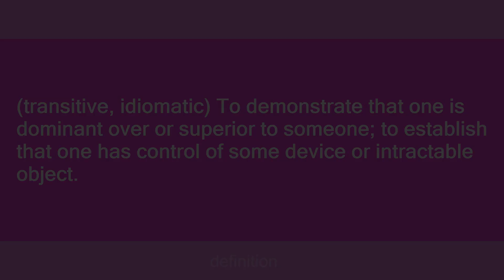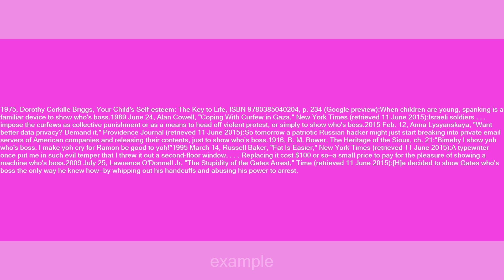show who's boss